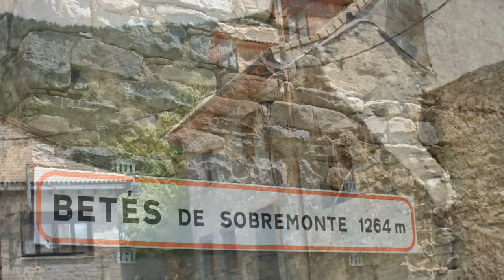Betés de Sobremonte o Betés Sobremón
Betés de Sobremonte (en aragonés, Betés o Betés de Sobremont)1​ es una localidad española que actualmente pertenece al municipio de Biescas, en el Alto Gállego, provincia de Huesca, Aragón.

Según la estructura orgánica de la Iglesia católica, la localidad pertenece a la diócesis de Jaca, que, por su parte, está incluida dentro de la archidiócesis de Pamplona.
Geografía

Betés forma parte, junto con Aso de Sobremonte y Yosa de Sobremonte de la zona históricamente conocida como Sobremonte, en el actual término municipal de Biescas, en pleno Pirineo aragonés, en la orilla derecha del río Gállego.

Su antiguo término se encuentra recorrido por el barranco de Betés, afluente del barranco de Arás.2​

Sus cercanías están ampliamente cubiertas de bosque, sin olvidar pastizales de alta montaña para uso de la ganadería.
Economía

La economía de Betés está especialmente vinculada al sector primario, tanto a la agricultura como a la ganadería.
Historia

Hacia finales del siglo XIX, el Ayuntamiento de Betés absorbió al Ayuntamiento de Yosa, formado por la unión de los antiguos términos de Yosa de Sobremonte y Aso de Sobremonte.

Posteriormente, Betés de Sobremonte pasó a formar parte del término municipal de Biescas.

En enero de 2020 se creó un proyecto de creación de un Principado en Sobremonte para atraer el turismo y combatir la despoblación.